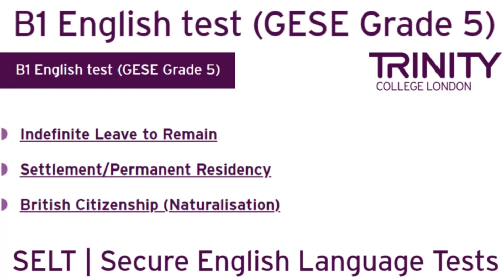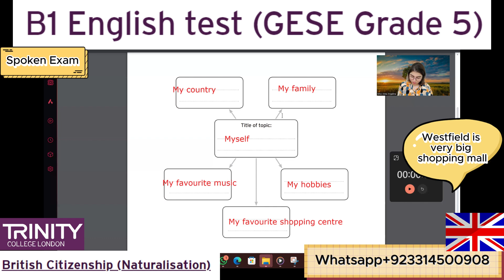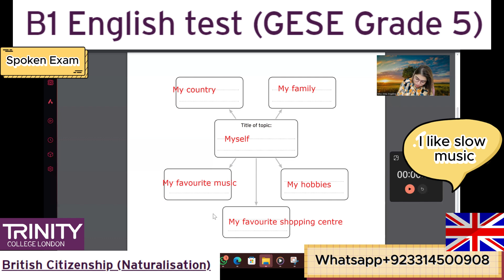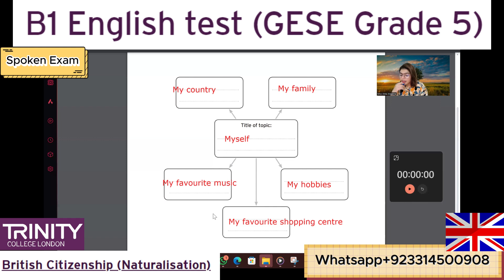Full Test B1 English test (GESE Grade 5) | SELT British Citizenship| Trinity College London ILR UK